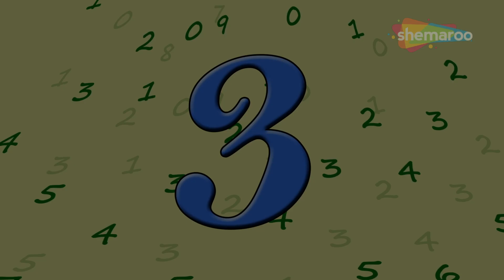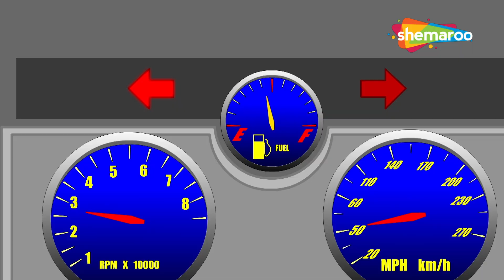Wheels On The Bus & Ten in A Bed Rhyme | Baby Songs Collection | Shemaroo Kids Junior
Watch this Wheels On The Bus and Nursery Rhyme collection by Shemaroo Kids Junior hope you enjoy it as much as we enjoyed making it.